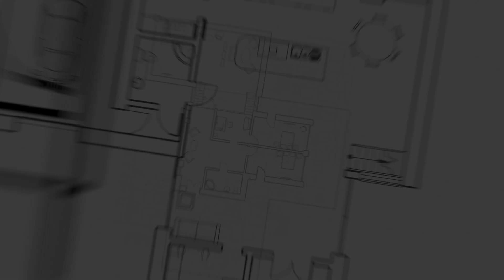410 Queen St S Unit 20, Simcoe